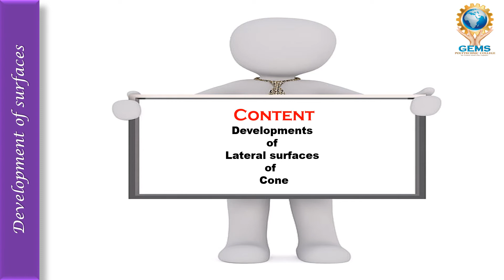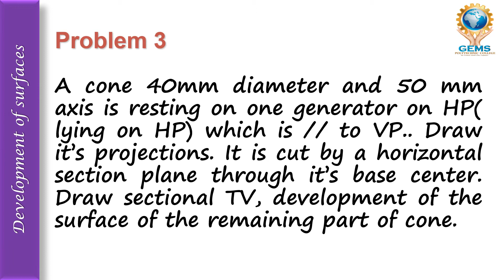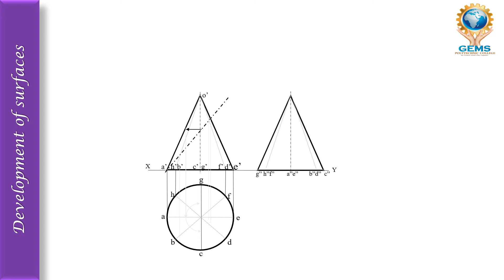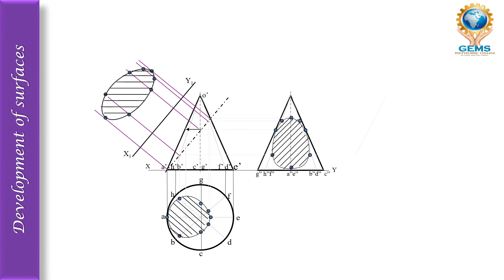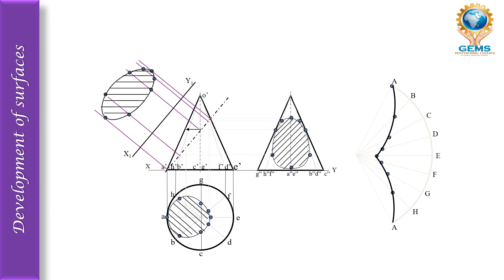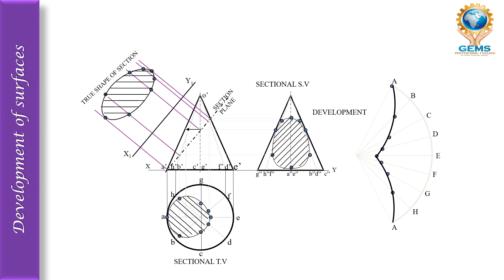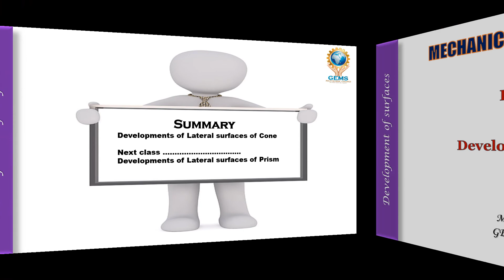MED Lecture 20 Drawing on Development of surfaces 3